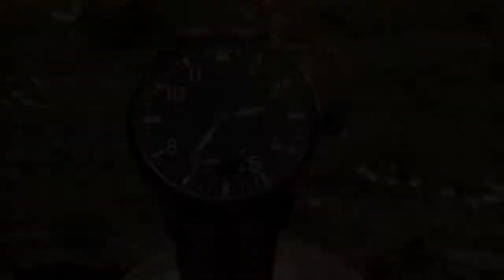PARNIS PVD PILOT